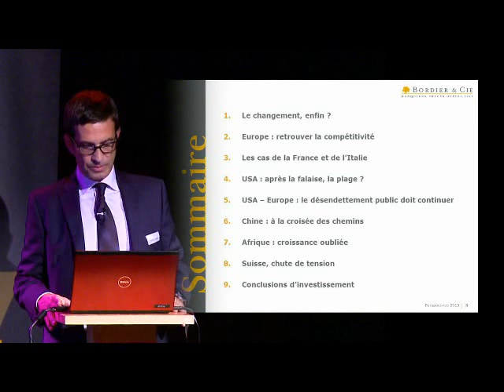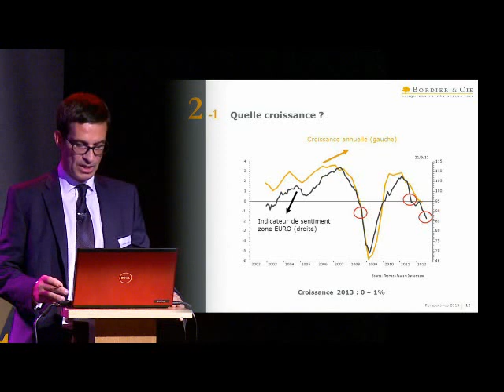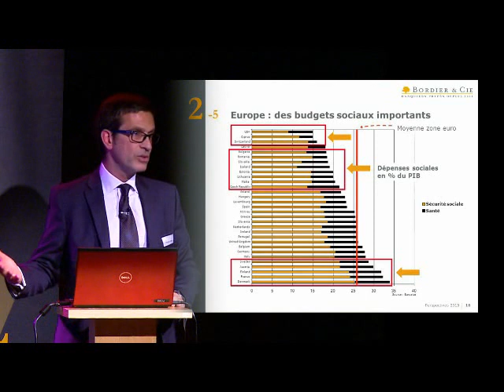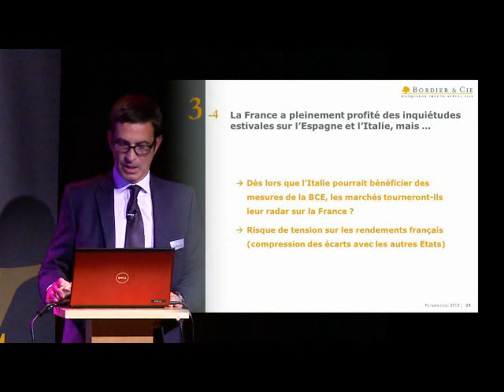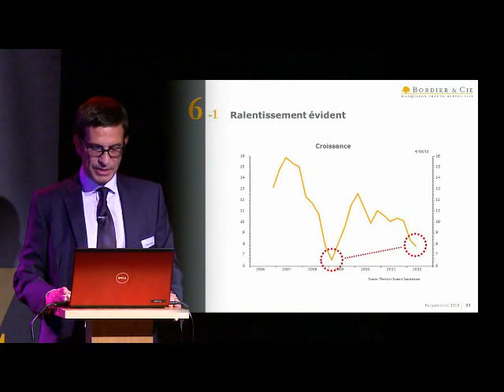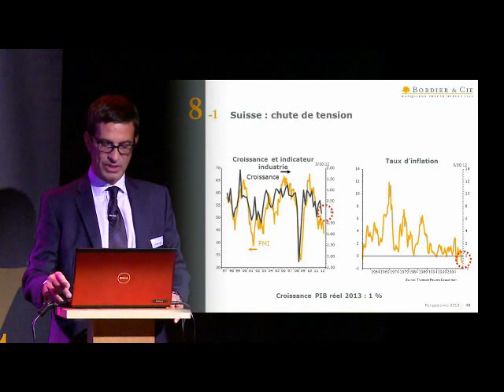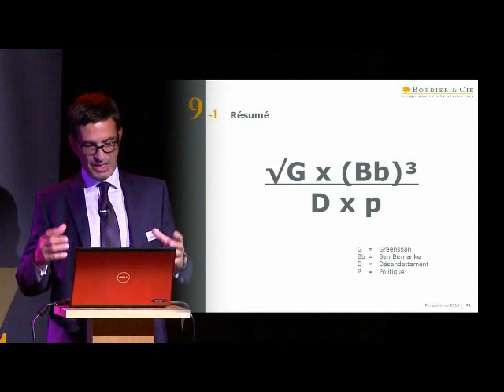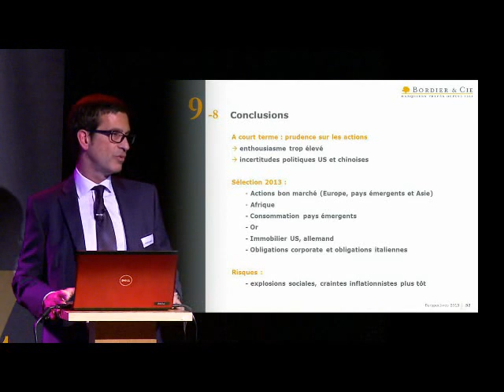Perspectives économiques et financières 2013, par Michel Juvet (Bordier & Cie)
Michel Juvet, Associé de Bordier & Cie, présente son analyse et sa vision de l'économie d'aujourd'hui et de demain : Perspectives 2013.